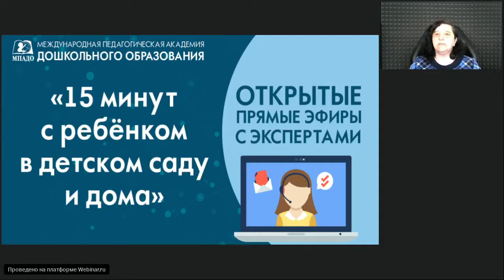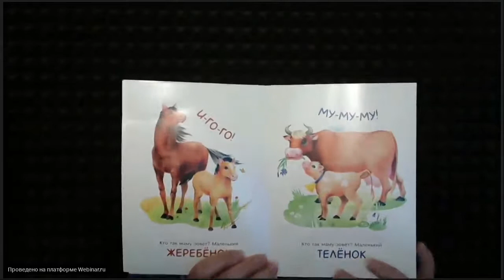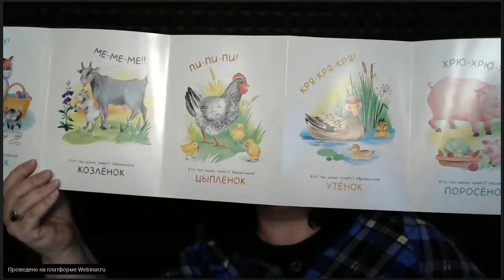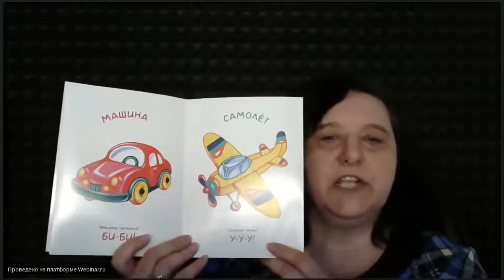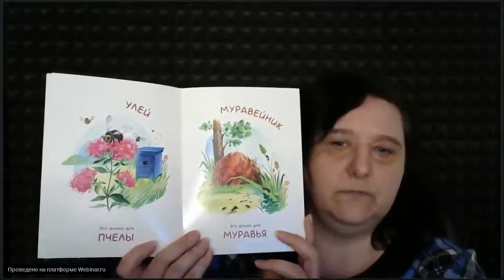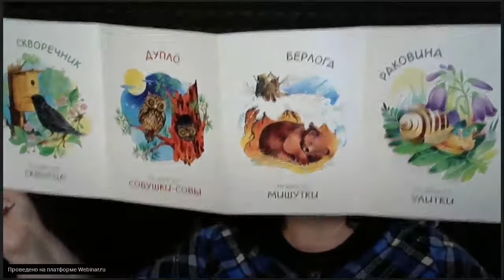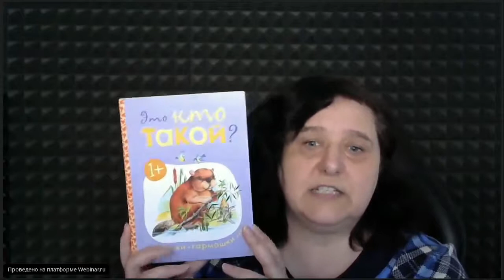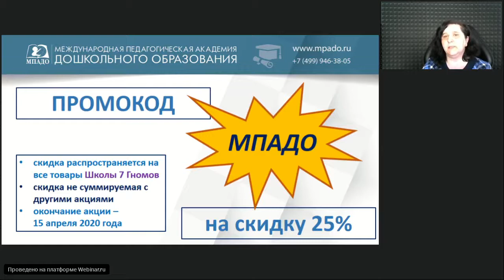Это чей? "15 минут с ребенком в детском саду и дома" - 6.04.2020